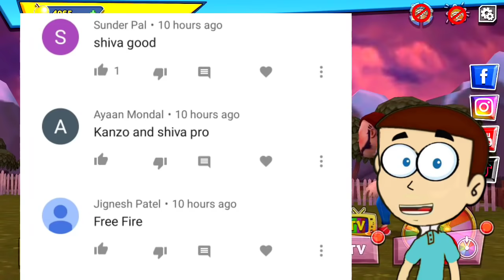Dark Riddle in Summer Skin - Android Game | Shiva and Kanzo Gameplay